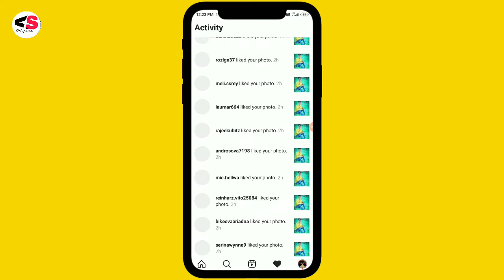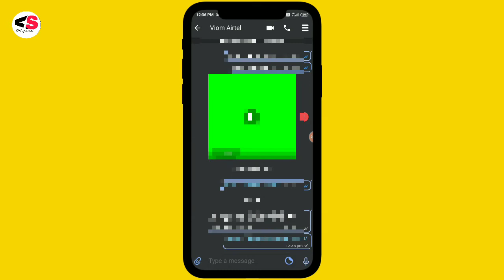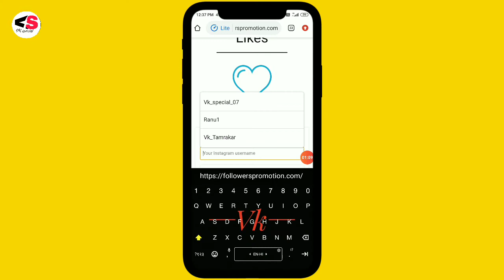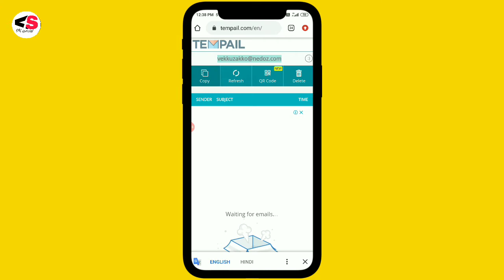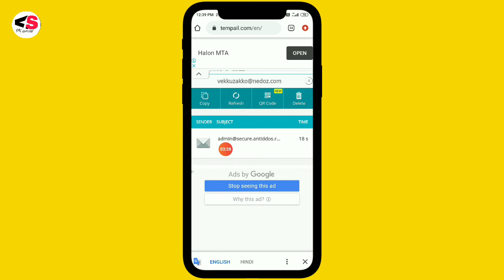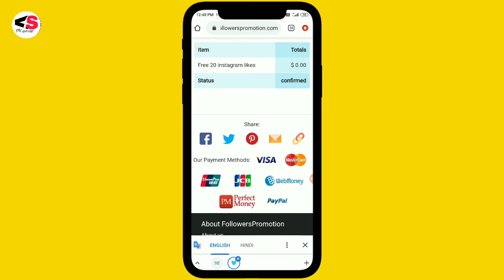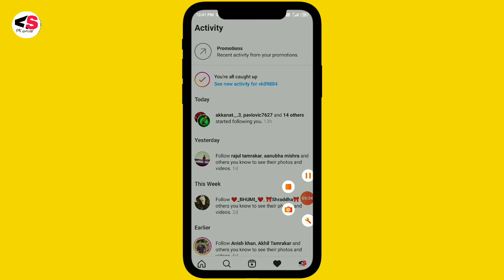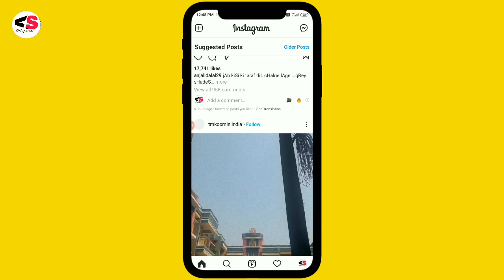Instagram par Like Kaise Badhaye 2021||How to real Like free unlimited in Hindi#Vkspecial